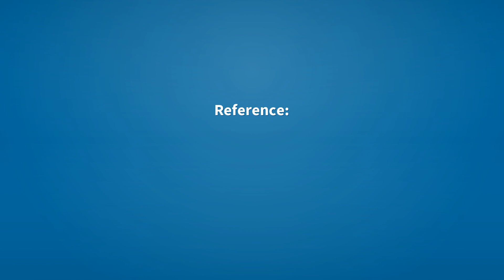Arriving | Meaning of arriving 📖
See here, the meanings of the word arriving, as video and text.

arriving (verb)
    Present participle of arrive.

Reference:
    arriving